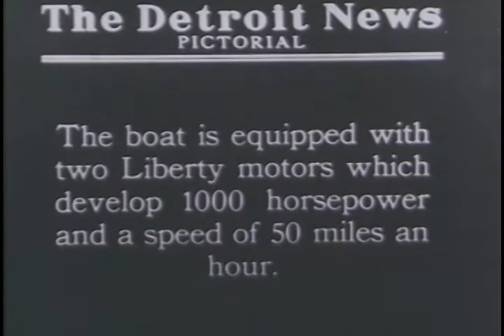Gar Wood Launches New Boat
Eleanor Torrey breaks the bottle over the bow of a boat built by Gar Wood for Dr. H. N. Torrey.  It has two Liberty Engines.

Ref: S164